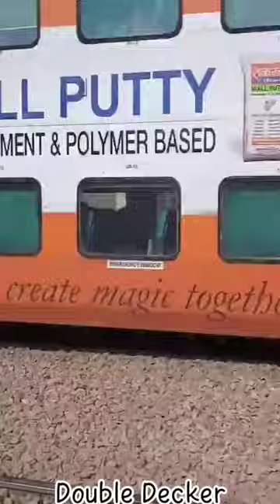Double Decker Train 🚆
Double Decker Bullet Train, Double Decker Express